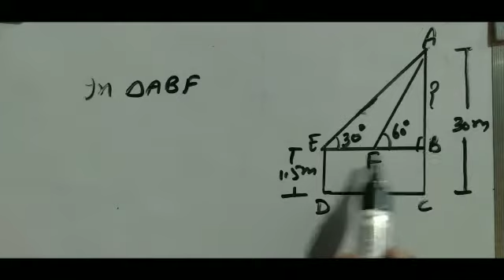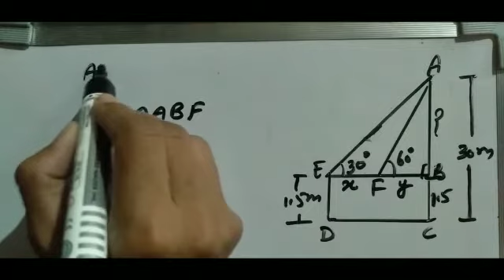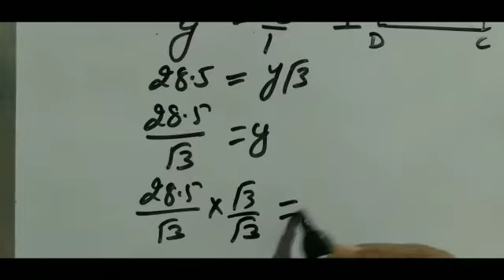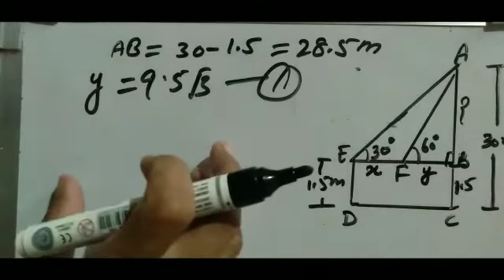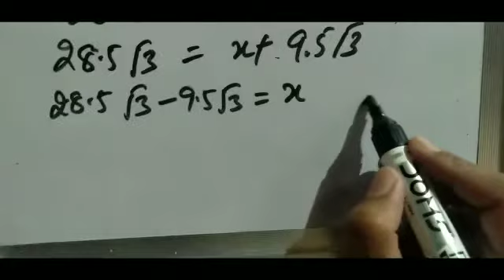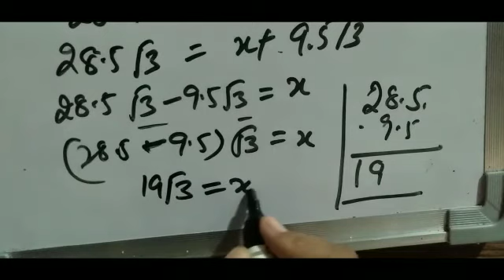Sum no 6/ chapter 9 /class 10th